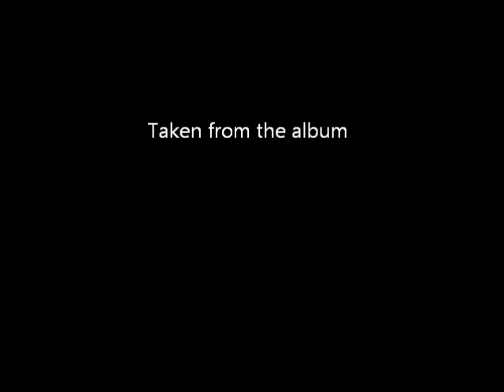White Shoes & The Couples Company - Berjalan-jalan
Taken from the album: Vakansi